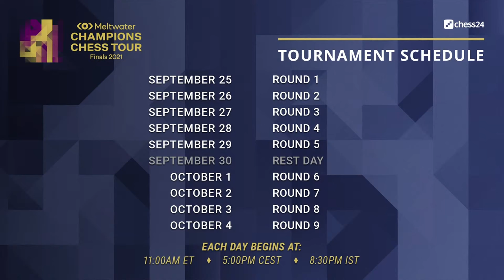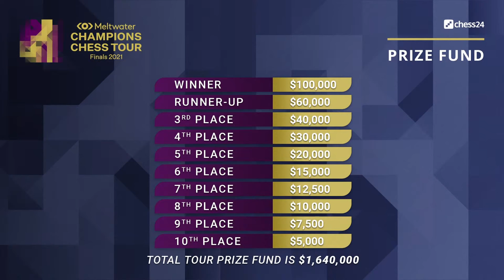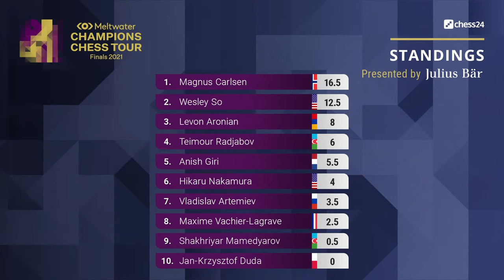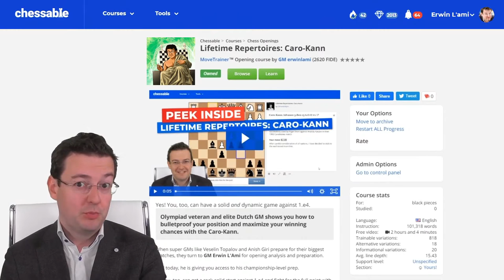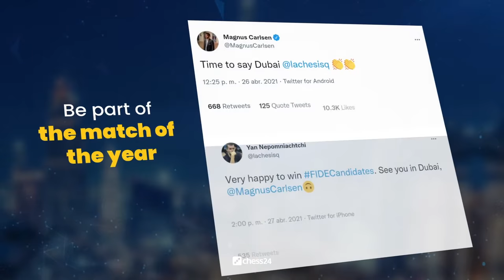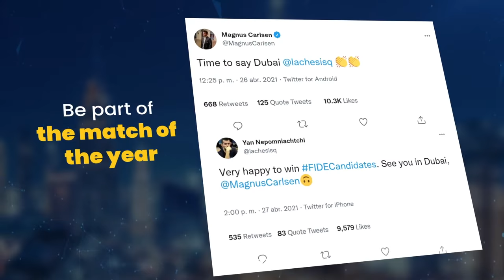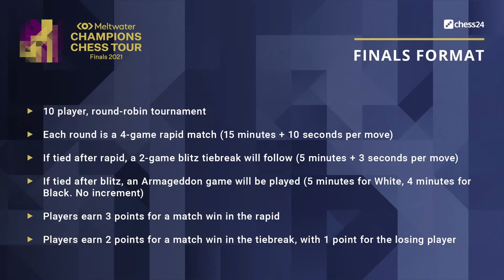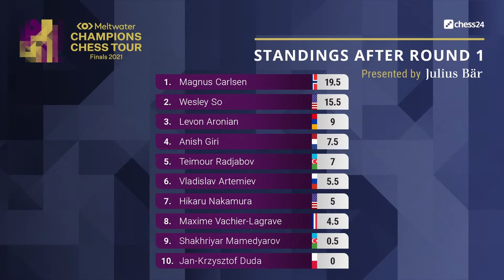Meltwater Champions Chess Tour Finals | Day 1 | Peter Leko & Lawrence Trent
10 elite players compete in the MCCT Finals, a round-robin to decide the winner of the $1.6 million Meltwater Champions Chess Tour.  GM Peter Leko and IM Lawrence Trent commentate live on Day 1.